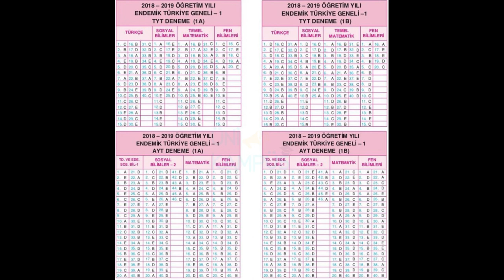Endemik Yayınları Türkiye Geneli 21-22 Aralık 2018 YKS CEVAP ANAHTARI